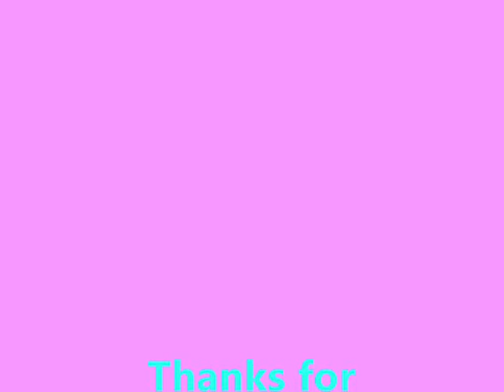The Man Who Can't Be Moved - The Script WITH LYRICS!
The Script - The Man Who Can't Be Moved.

Lyrics Here.

Cos if one day you wake up and find that you're missing me,
And your heart starts to wonder where on this earth I can be,
And you'd see me waiting for you on the corner of the street.

People talk about the guy
Who's waiting on a girl...
Oohoohwoo
There are no holes in his shoes
But a big hole in his world...
Hmmmm

and maybe I'll get famous as man who can't be moved,
Cos you'll know it's just for you

[Repeat in background]

Gonna camp in my sleeping bag not I'm not gonna move.